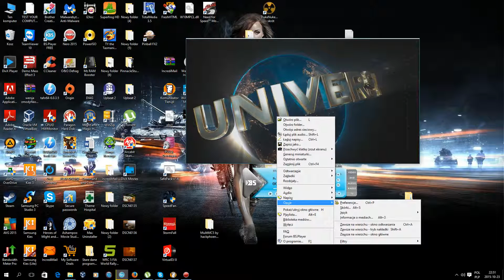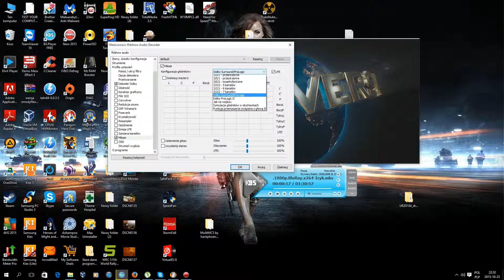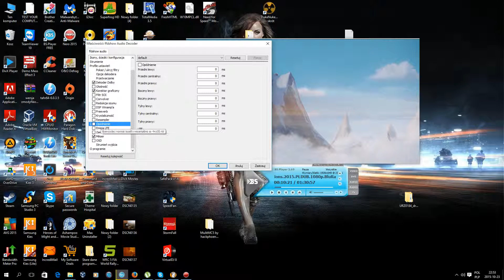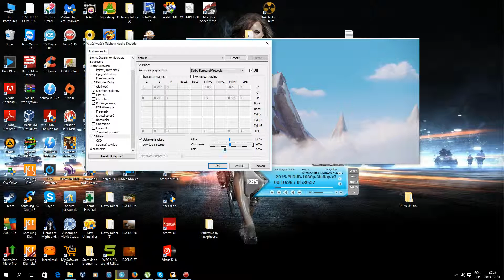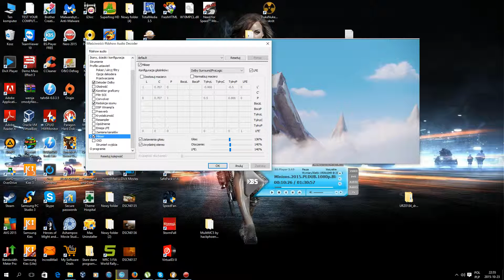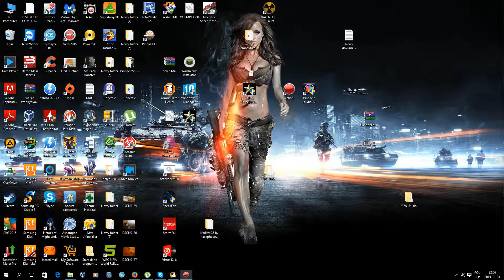Jak ustawić w BS.Player głos zeby był na wszystkich głosnikach